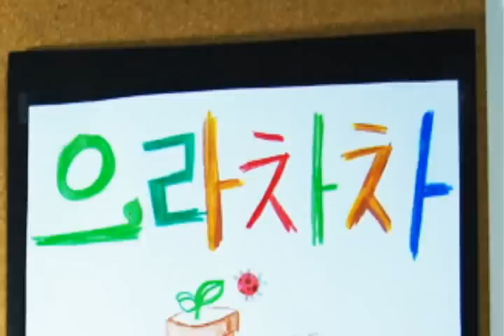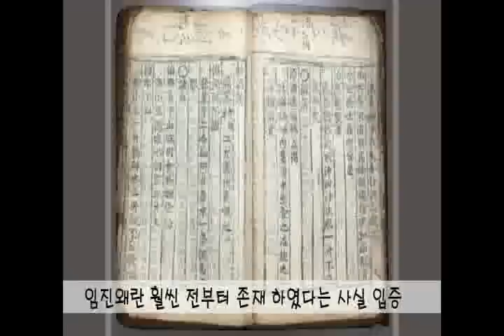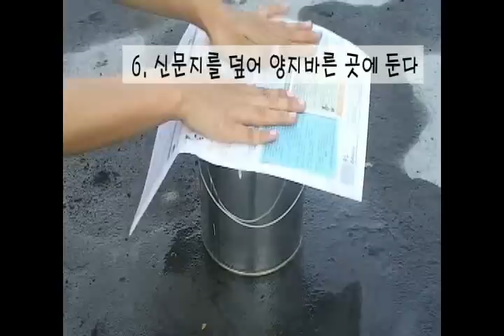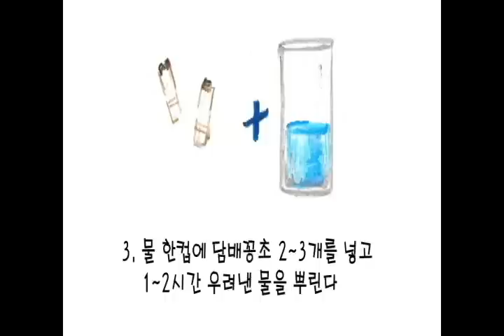텃밭가꾸기 고추